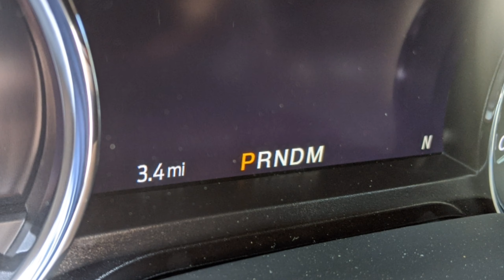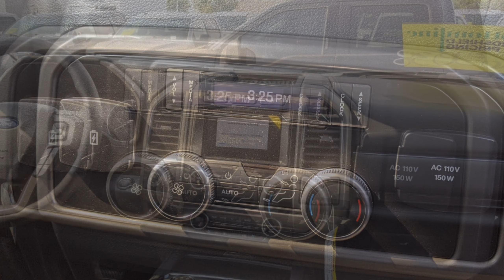2020 FORD EXPEDITION MAX FOR SALE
Myke Gooden